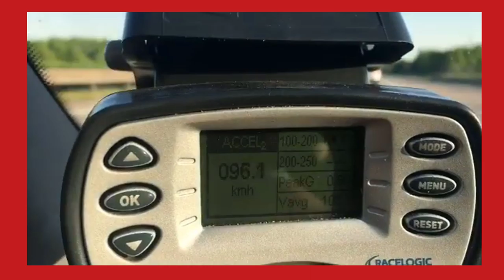BMW E92 335i N54 | 100-200kmh | 830ps | (4,64s) Worldrecord - Weltrekord